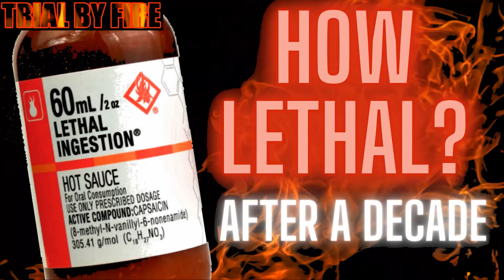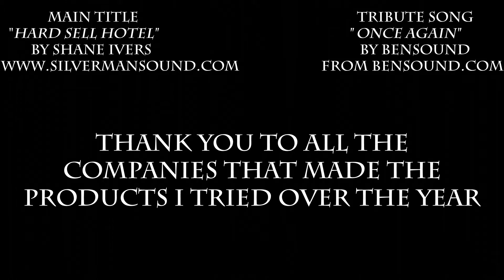TRIAL BY FIRE 2021 Year In Review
A Great Big Thank You To Everyone
TRIAL BY FIRE WISH LIST